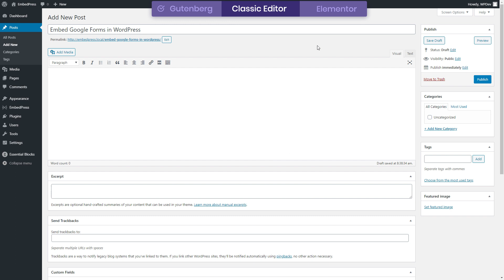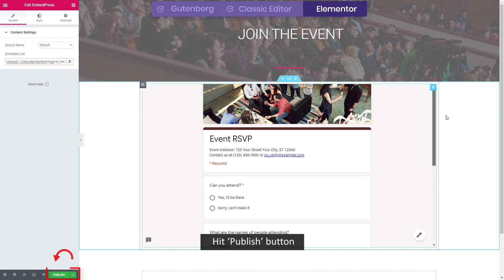How To Embed Google Forms In WordPress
You can choose your preferred editor and embed your Google Forms just by inserting the link. It will then automatically fetch and display the content just the way it belongs to.

Except for Google Forms, you can also embed images, videos (YouTube, Wistia, Vimeo, etc), gifs, posts, audio clips, Google docs, maps, slides, and more using EmbedPress.